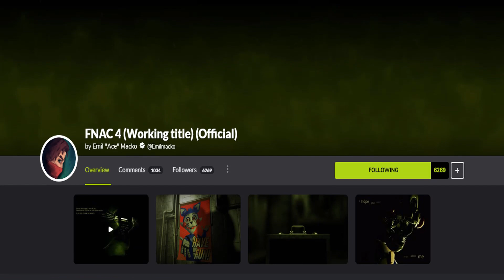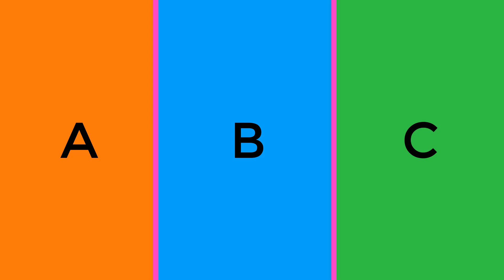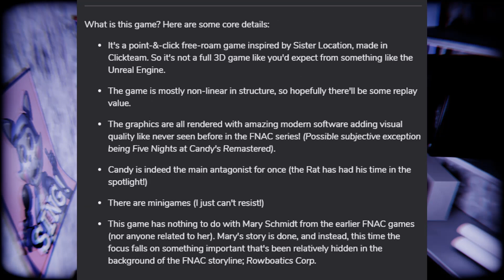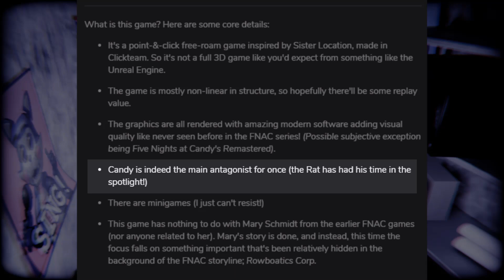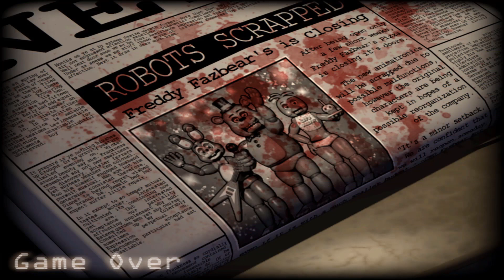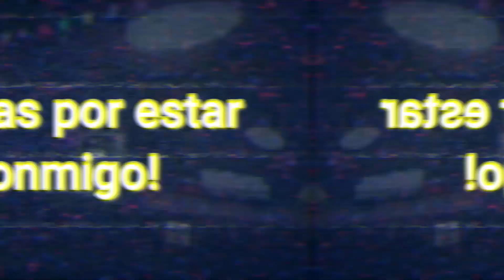Crítica a Five Nights at Candy's Remastered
Me tardé un mes con un video que me tenía que tomar 2 semanas X D

*ACLARACIÓN: La diferencia gráfica SI es notoria. Dije una estupidez ahí, lo que quise decir es que los gráficos lo tienen una diferencia que hace que el viejo dejé de verse decente, los retoques están en los detalles y en el juego de luces.